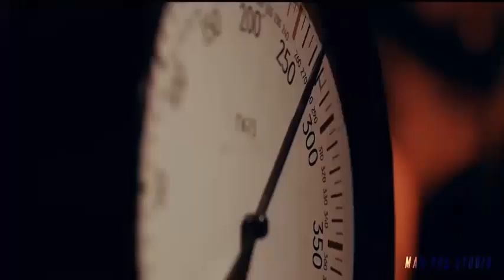KGF CH4PT3R 3 Offici4l Tr4il3r Y4sh Pr4bh4s Pr4sh4nth N33l R4vi B4srur Kgf 3 Tr4il3r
KGF CH4PT3R 3 Offici4l Tr4il3r   Y4sh   Pr4bh4s   Pr4sh4nth N33l   R4vi B4srur   Kgf 3 Tr4il3r-Original video in VIDEOASIS.COM.BR video sharing Social network.